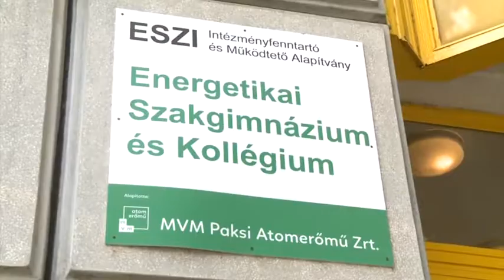Megállapodást írt alá Paks és a pécsi tudományegyetem 20181030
A Paksi Önkormányzat és a Pécsi Jogi kar kölcsönösen segíti egymást a jövőben a Paks II. beruházáshoz kapcsolódóan. Az ősszel indult atomenergetikai szakjogászképzés sikeres lebonyolítása érdekében írtak alá együttműködési megállapodást Pécsen a felek.